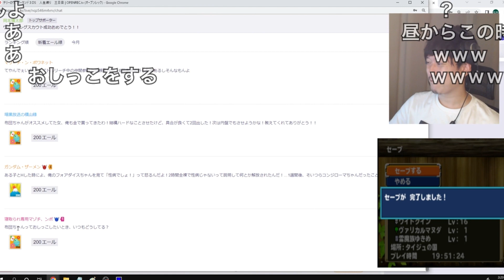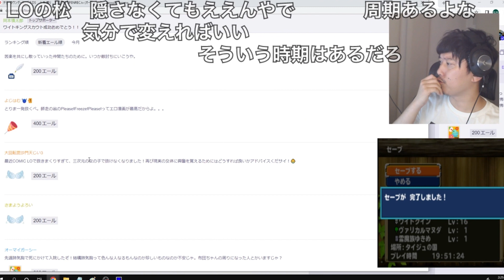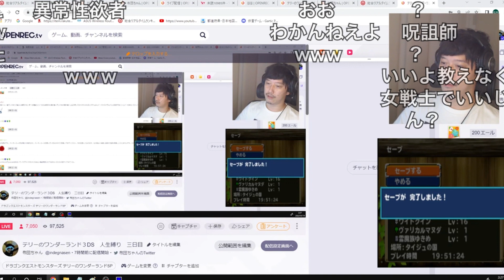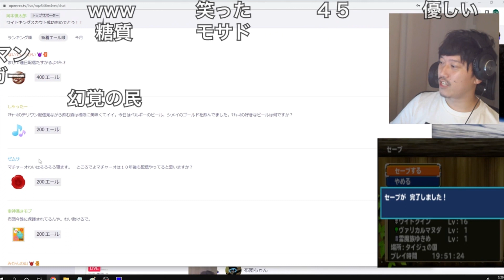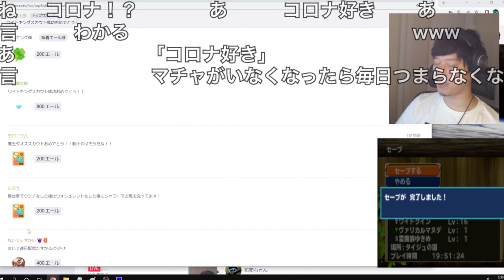【布団ちゃんエール】歪んだ愛情を持つ視聴者から呪いを頼まれる布団ちゃん 2022/05/18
元動画

開始　0:00
病気　0:11
源さん　0:58
肺気胸　1:27
３次元の女性　2:02
高田ケンシロウ　3:36
サムネ　古谷　4:01
バーサーカー続　4:26
配合エール　5:18
布団ちゃんカルタ　5:48
幸神憑きモブ　6:02
10年後配信してる？　6:28
好きなビール　7:04
布団ちゃんの配信だけ　8:01
終わりに　9:03